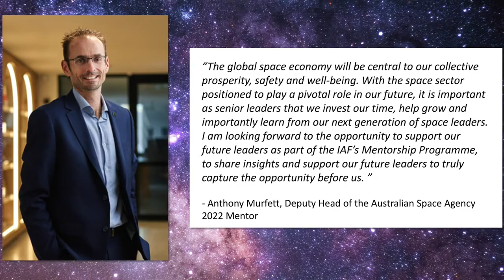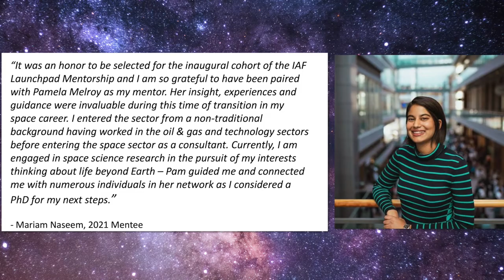IAF LAUNCHPAD MENTORSHIP PROGRAMME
Helping launch the careers of aerospace professionals around the world through one-to one mentorship to achieve their career and professional development goals